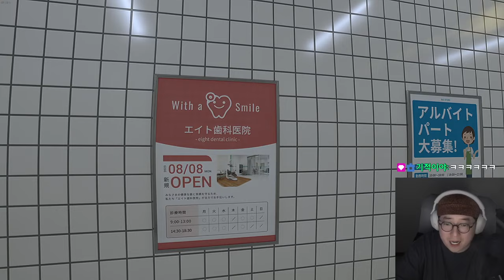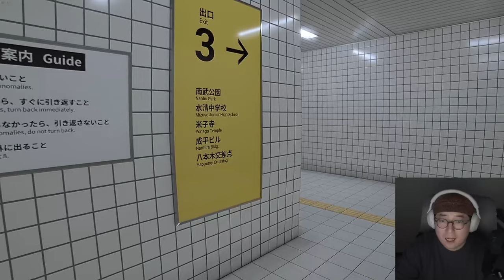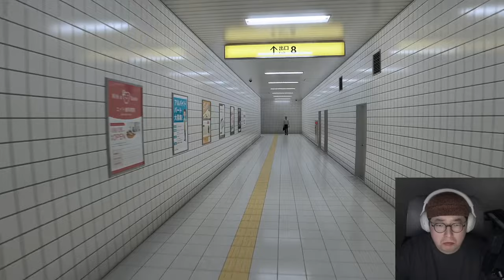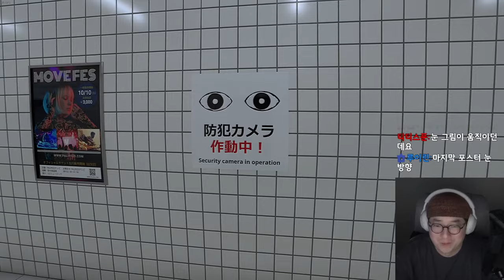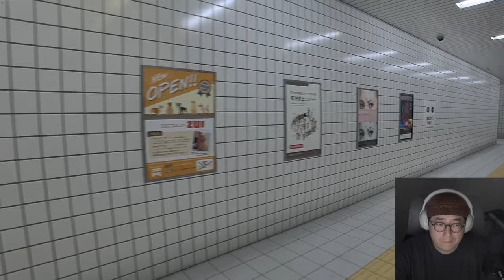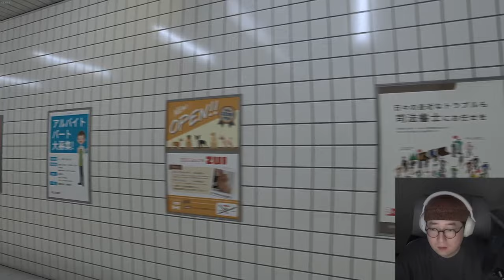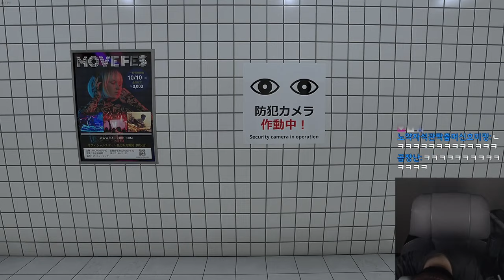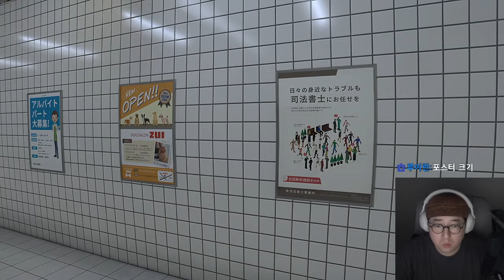공포의 8번출구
'the 8 exit' 이라는 공포게임 입니다. 다른 사람들은 30분컷하고 그런다던데..